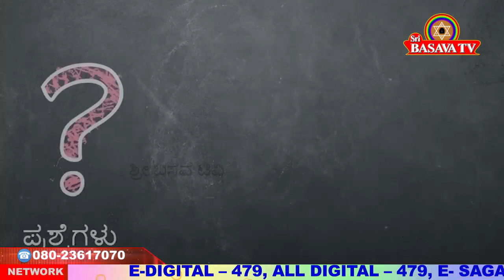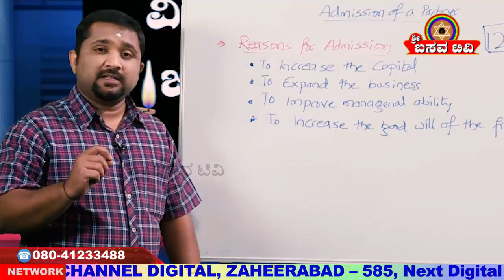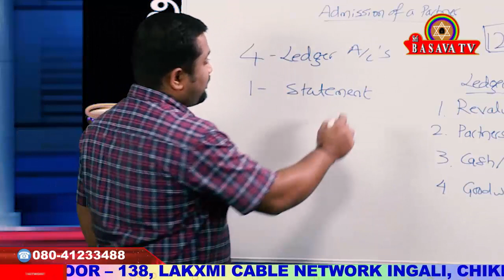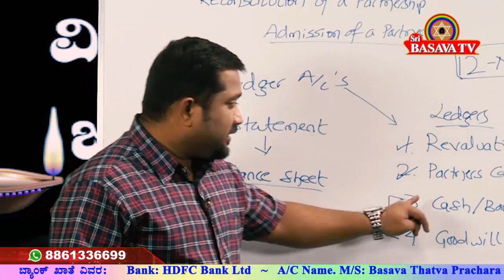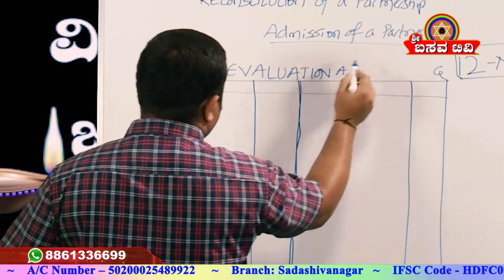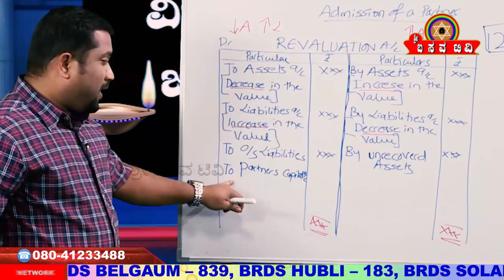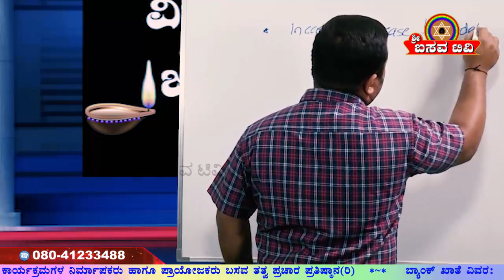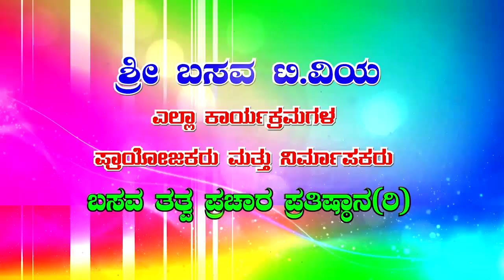Sri Basava Tv- Vidyarthigala Gnana Deepa- lamp of Student Knowledge- Accountancy- Ep 10